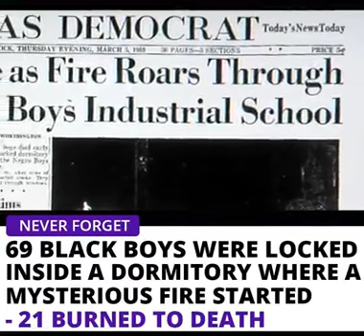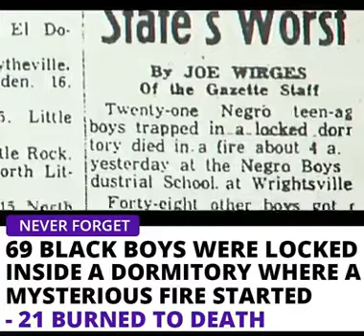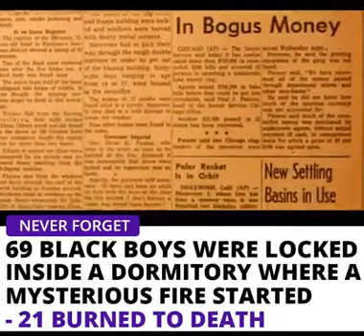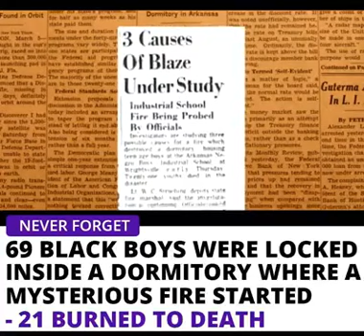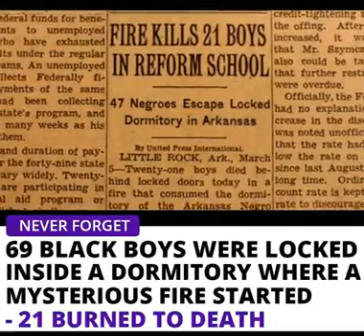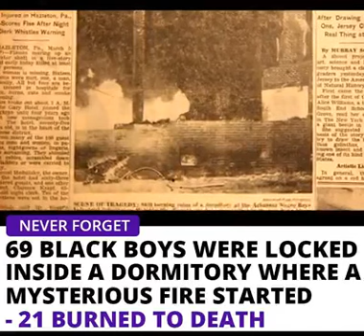69 black boys